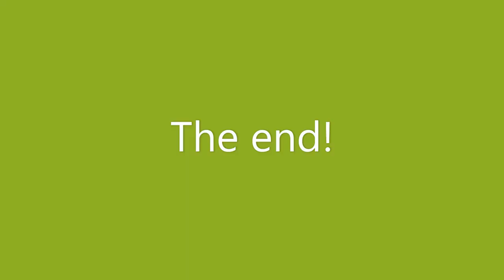Grantown Wildlife including Red Squirrels 2020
Red squirrels and wee birds in the garden. Videos taken with the camera, not the motion camera, and no tripod either. A bit shaky in places.